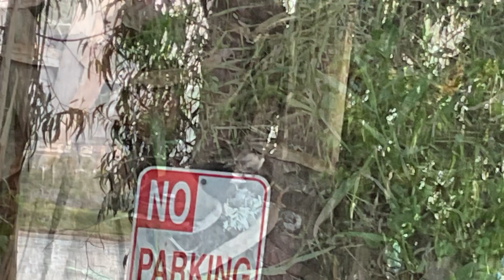Devotees chanting Hare Krishna! 📿✨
Devotees chanting in California